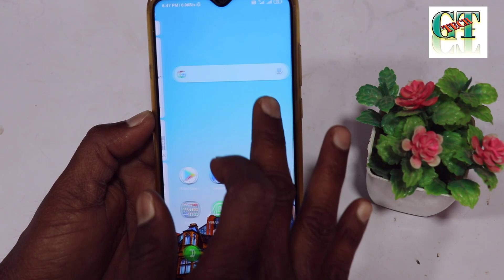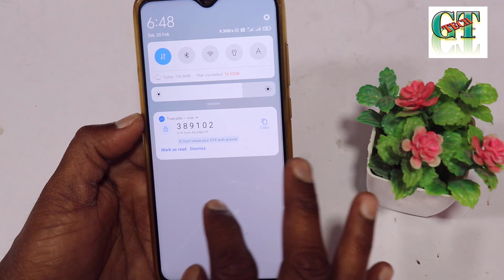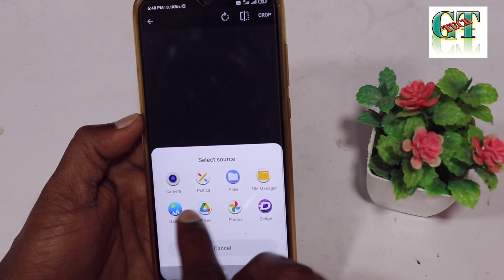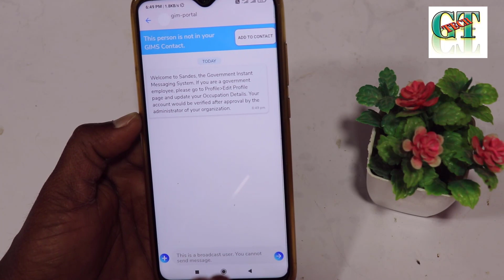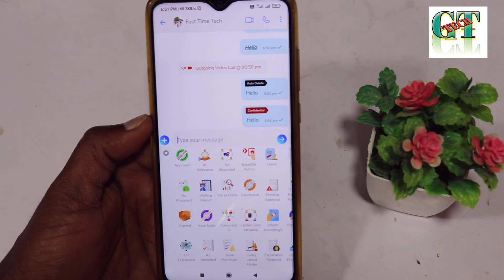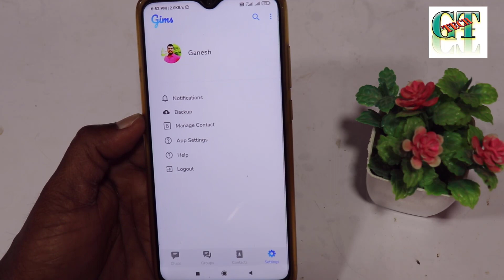ఇప్పుడు చెప్పండి WhatsApp కి By Bye దానికి బదులుగా వచ్చేసింది ఇండియన్ Sandesh App super fea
ఇప్పుడు చెప్పండి WhatsApp  కి BY B కి By Bye దానికి బదులుగా వచ్చేసింది ఇండియన్ Sandesh App దీని ఫీచర్స్ అన్ని అదుర్స్